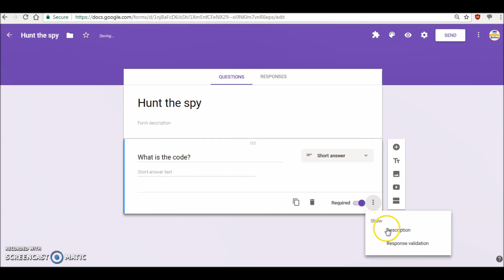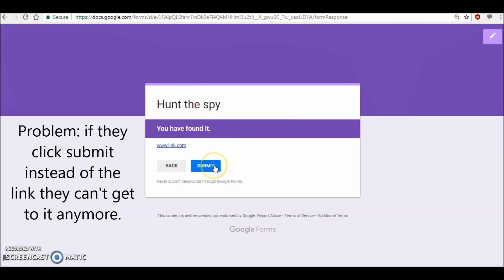Creating Digital Locks for School Escape Rooms with Google Forms"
Bring the excitement of escape rooms to your classroom with this tutorial on creating digital locks in Google Forms. With just a few steps, you can set up a locked form that students must unlock by answering questions or completing tasks.